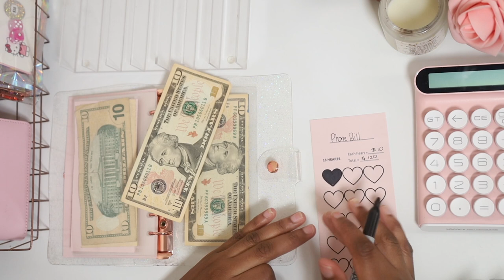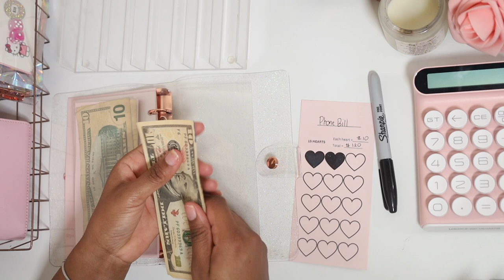LETS GET A MONTH AHEAD + Self Care | CASH STUFFING | CASH BUDGETING FOR BEGINNERS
Hey Loves!!

On my channel I share my personal experience of how cash budgeting completely transformed my life. I used to live in constant financial chaos, struggling to make ends meet, but once I started budgeting my cash, everything changed.

I'll walk you through my journey of realizing the importance of budgeting and how it helped me get control of my finances. I'll share practical tips and strategies that you can use to take charge of your finances, even if you're currently struggling.

Whether you're looking for ways to save money, pay off debt, or just get your finances in order, this video has something for you. Join me as I discuss the power of cash budgeting and how you can use it to transform your financial life.

If you've been feeling stuck or overwhelmed with your finances, I want to encourage you to watch this video and take action today. Don't let financial stress hold you back any longer - take control and start transforming your life with cash budgeting.

SAVING CHALLENGES

BINDERS

COLORING BOOK SAVINGS

CUSTOM MADE ENVELOPES

PLACEHOLDERS

Desk Cover